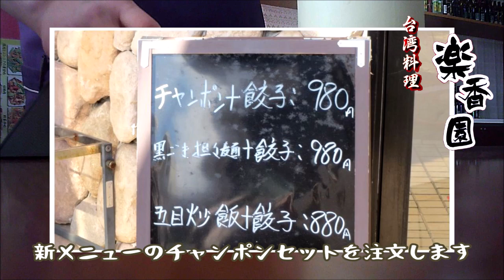台湾料理『楽香園』のチャンポン＋餃子セット(福岡市南区)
新メニューのチャンポンを食べてきました^^